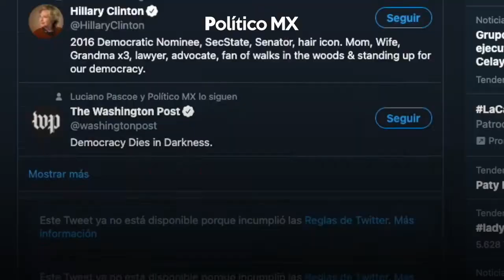¿Censura o medida necesaria el bloquear a Trump en redes sociales?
Facebook, Twitter e Instagram bloquearon las cuentas de Donald Trump tras los disturbios ocurridos en el Capitolio de Estados Unidos. ¿Es esto censura o una medida necesaria?